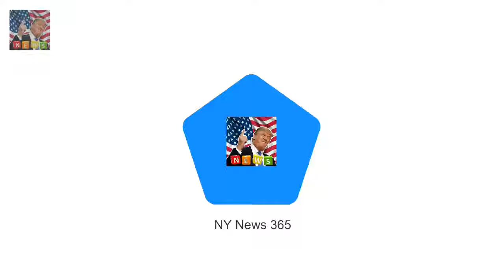Tory councillors QUIT after Windsor chief survives no confidence vote Simon Dudley provoked outr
Simon Dudley provoked outrage with his attack on aggressive homeless people The Conservative council leader was subjected to a vote of no confidence Dudley survived the vote but two of his Tory colleagues quit the party group Two Conservative councillors have quit the party group on Windsor council after the Tory leader survived a no confidence vote over his call for rough sleepers to be moved on before the Royal Wedding